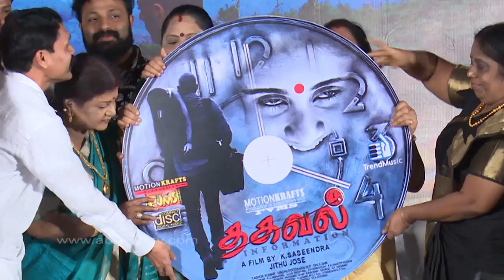Thagaval Movie Audio Launch